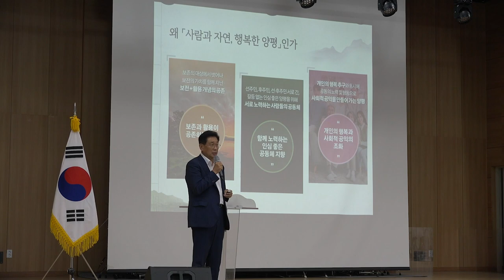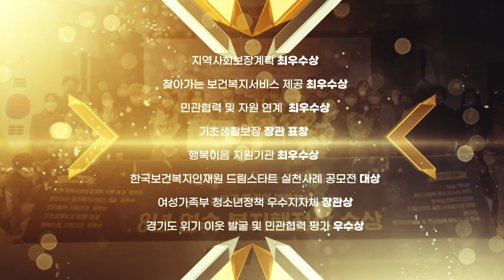민선8기 전진선 군수 6개월의 발자취